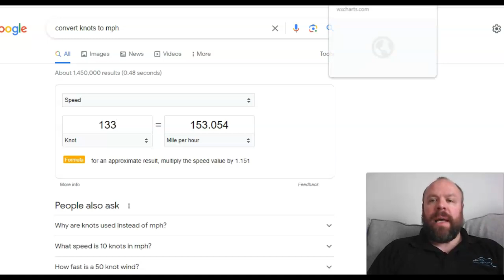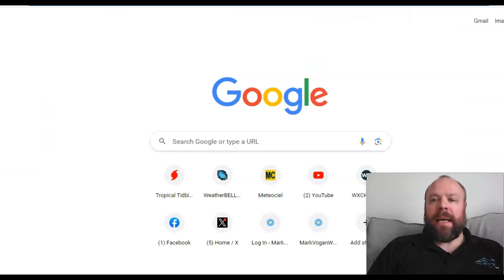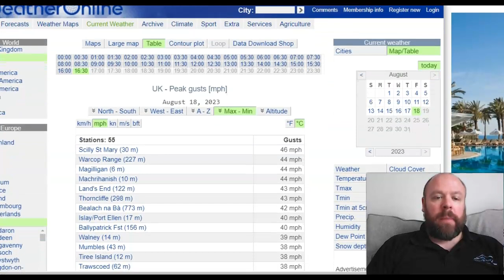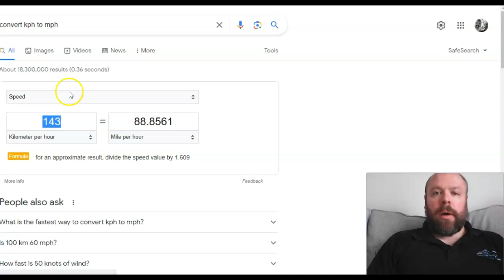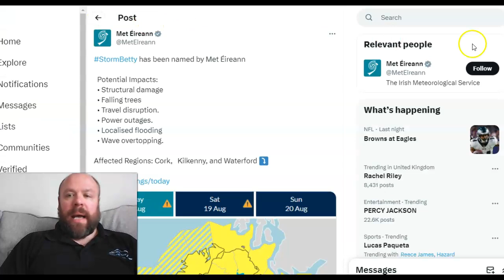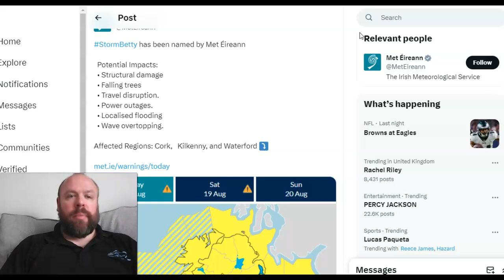Storm Betty Becomes 2nd Named Storm of August, NO MAJOR Heat Spike Next Week??